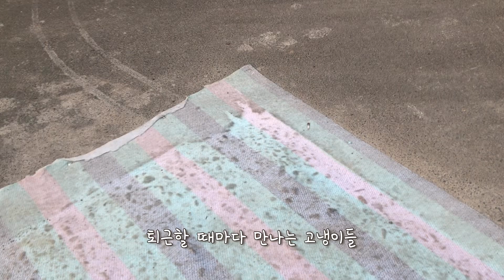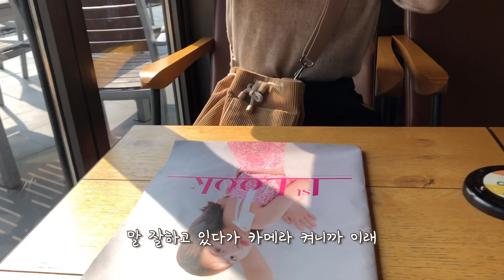Vlog | 강아지 고양이랑 놀고 스시혼, 투썸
우리 하루 모양이랑 놀고
연가 쓰고 맛있는거 먹으러갔다🥕